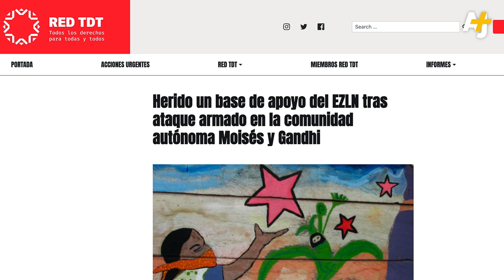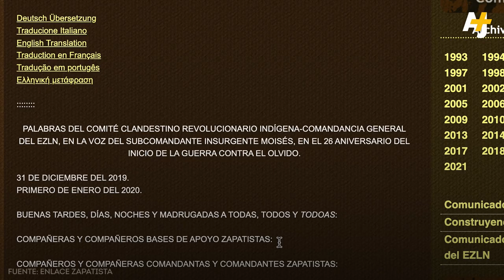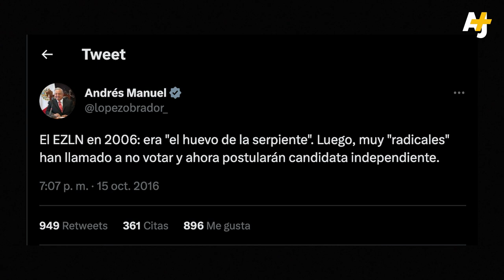¿Qué está pasando con los zapatistas y AMLO?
El Ejército Zapatista de Liberación Nacional (EZLN) y el Congreso Nacional Indígena (CNI) han llamado al “alto a la guerra contra las comunidades zapatistas” con varias movilizaciones en diferentes ciudades de México y otras partes del mundo el 8 de junio de 2023. ¿Qué está pasando en las comunidades autónomas zapatistas en Chiapas, México? ¿Y por qué existe una confrontación entre el zapatismo y AMLO? Te lo contamos en este video.